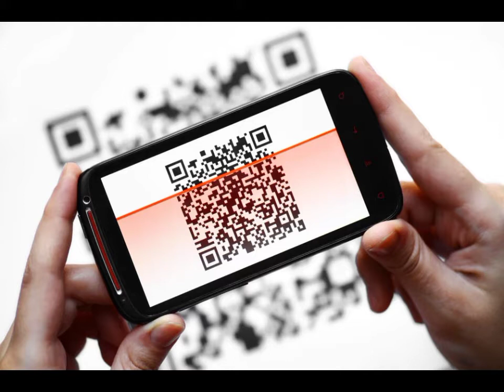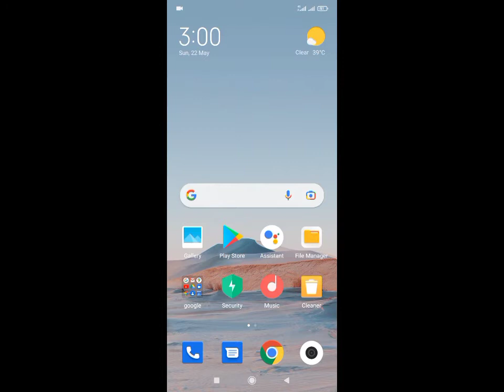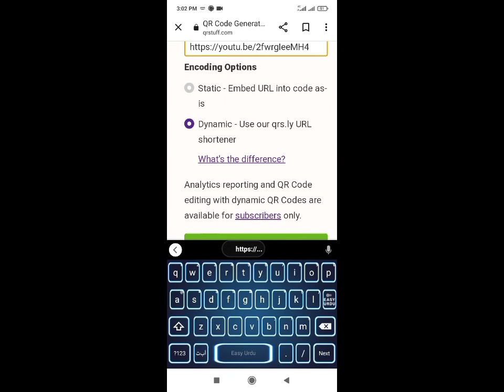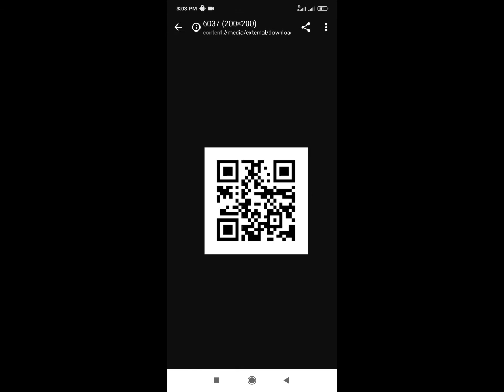How to make Qr code for free in mobile.For what is Qr code used.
Assalamualaikum frndz in this video we will talk about the QR code's In this video u will come to know the following .
1.What is a QR code.
2.For What the QR code is used for.
3.How companies make thier QR codes
4.How can we make our own QR codes.
5.How can we make Qr Code in easy way for free.
 This video is full of informtion about QR codes If you want to make your own QR code and you doesn't know how to make it this is a gaurantee that after wacthing this video you will be able to make your QR codes easily.